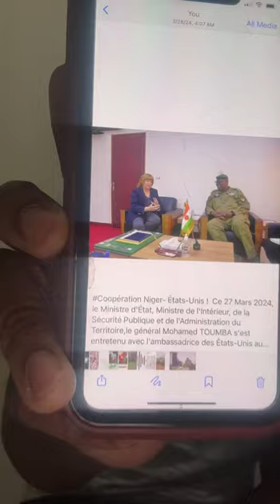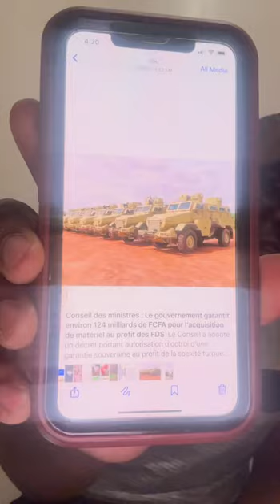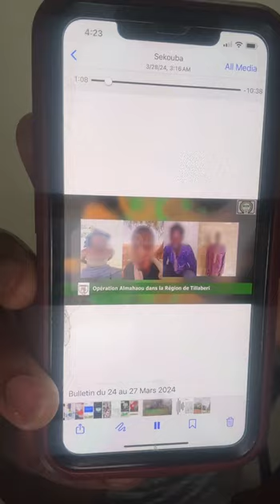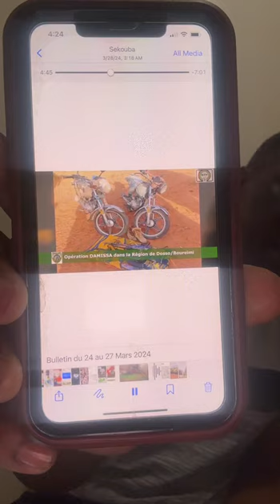Sekou tounkara très urgent et incroyable cette révélation